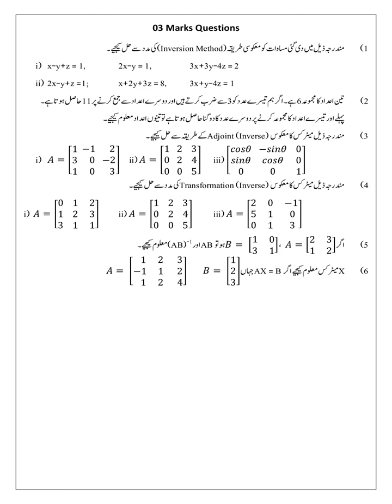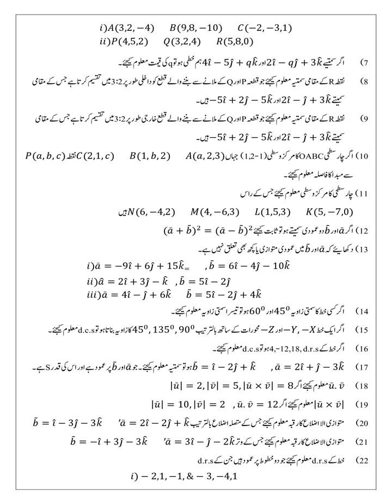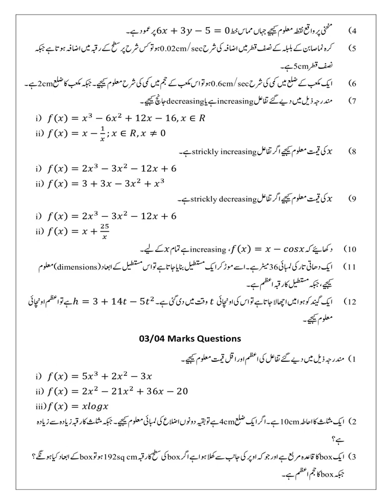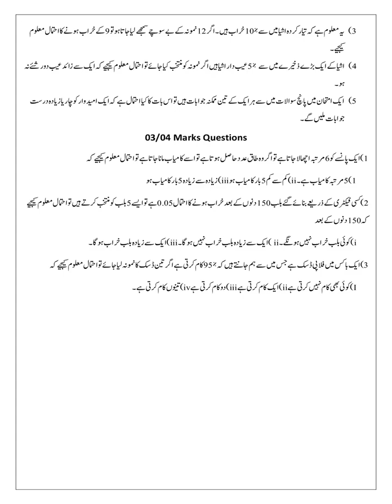12 Urdu Medium Maths board IMP Question Bank